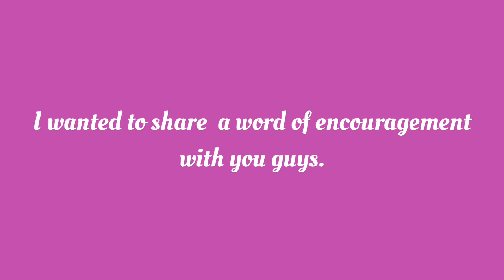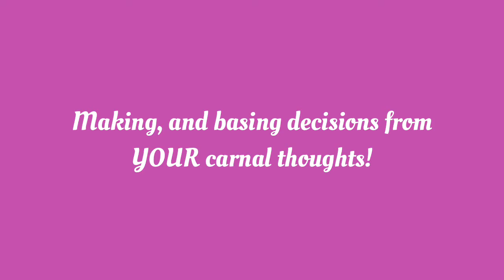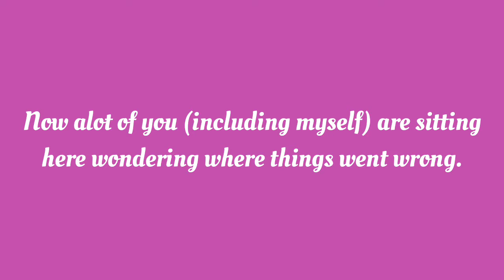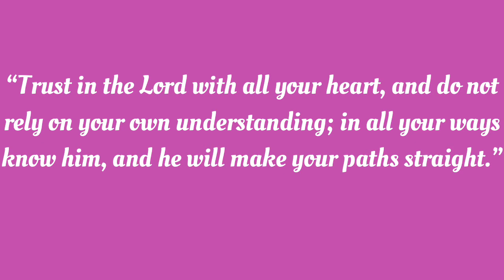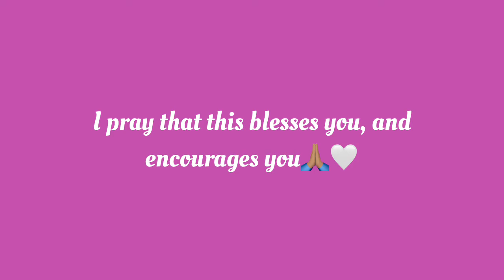Word Of Encouragement: Marriage Could Have Been Yours However…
I pray this word encourages, and blesses you! Remember to ALWAYS take everything back to the Lord in prayer for your own confirmations. Get daily prophetic word notifications, prophetic encouragement, and much more! God is doing something BIG in this season, and you don't want to miss out!

XOXO Lakeisha